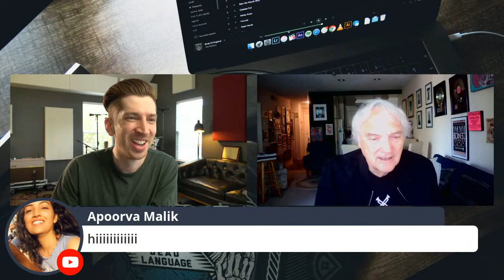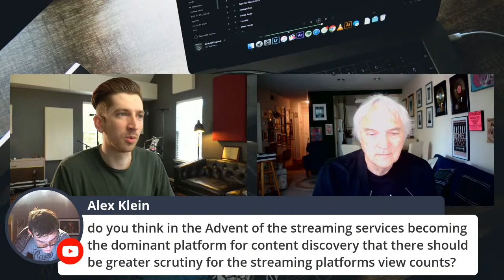Artist Manager shares how Danny Elfman, Rod Stewart, and The Police had to "Learn by Fire"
Mike Gormley has achieved top recognition as journalist, record company executive, artist manager, music supervisor for TV and films and marketing/PR expert in the 40+ years in the music industry.

Gormley has been responsible for setting into motion many artists’ international careers. His work has brought the world such successful artists as film composer Danny Elfman, massively successful pop band The Bangles and helped launch the careers of such diverse artists as Rod Stewart, Rush, BTO, The Police and Supertramp.

Want to take your training even deeper? I have a free workshop prepared for you with over an hour of music industry training, tactics, and strategy.